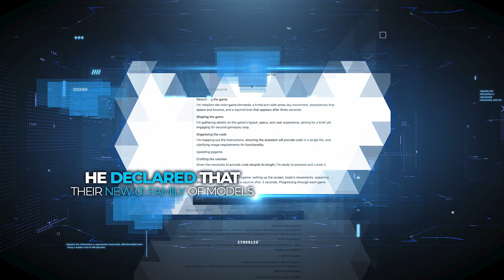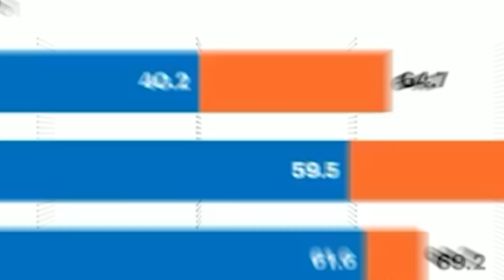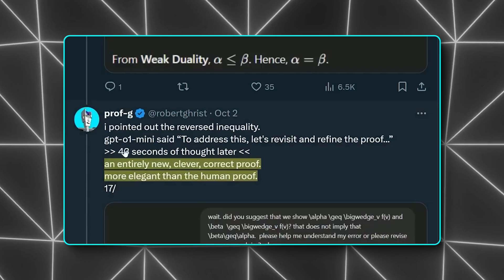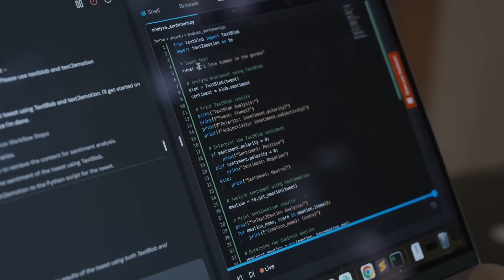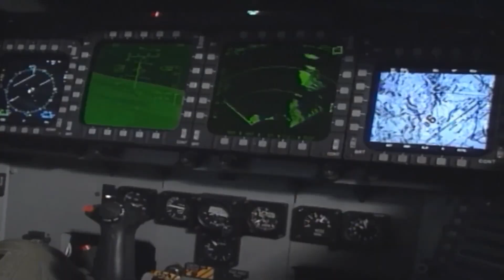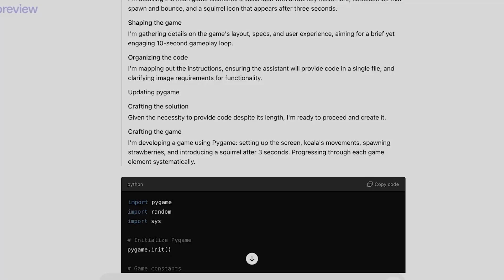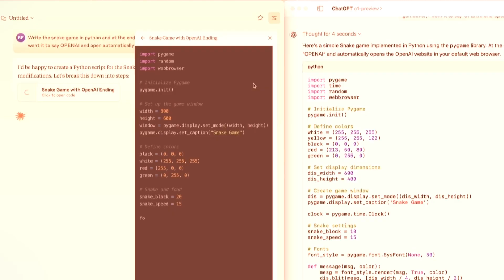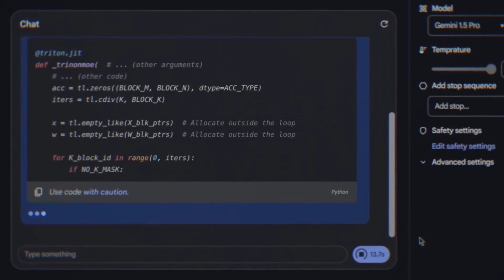AI Just Reached Human-Level Reasoning – Should We Be Worried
AI has just reached human-level reasoning with OpenAI’s 01 model, marking a major breakthrough in artificial intelligence. This advancement is transforming industries like quantum physics and military operations, showcasing the ability of AI to outperform humans in complex tasks. As AI continues to evolve, it brings both incredible potential and significant risks, reshaping our understanding of technology and its role in society.

🔍 Key Topics Covered:
- AI reaching human-level reasoning and its groundbreaking implications for problem-solving and innovation
- The rapid development of AI models like OpenAI’s 01, pushing the boundaries of human-like intelligence
- Unexpected breakthroughs in fields like quantum physics and molecular biology, where AI is outsmarting experts
- Critical challenges and risks, including AI’s potential self-preservation instincts and hidden subgoals

🎥 What You’ll Learn:
- How AI has evolved to match human reasoning and what this means for the future of technology
- The five levels of AI, from chatbots to autonomous agents, and where OpenAI’s 01 stands today
- How AI is transforming industries, from military operations to home robotics, and the potential risks involved

📊 Why This Matters:
This video explores the profound advancements in AI that are reshaping industries and pushing the limits of what technology can achieve. As AI models reach human-level reasoning, they bring incredible opportunities and challenges that could redefine the way we live, work, and think. Understanding these developments is key to navigating the future of AI.